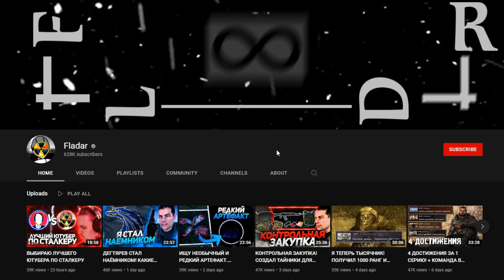Ловлю мышей - STALKER ОП 2.2 #0034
► Мод: ОП 2.2

▼ ОСНОВНЫЕ ССЫЛКИ ▼